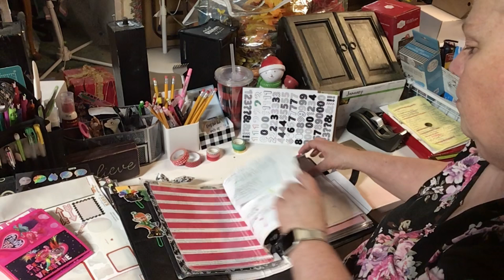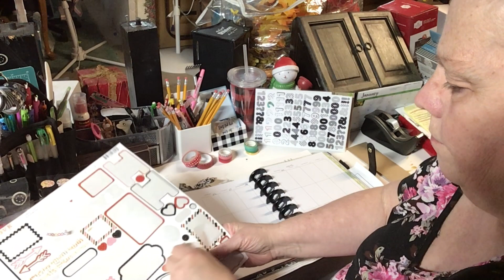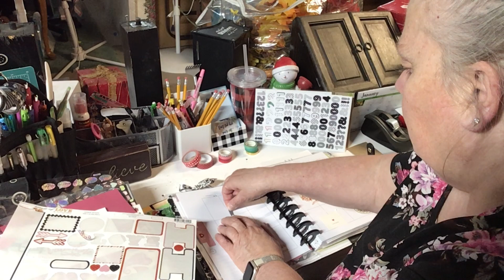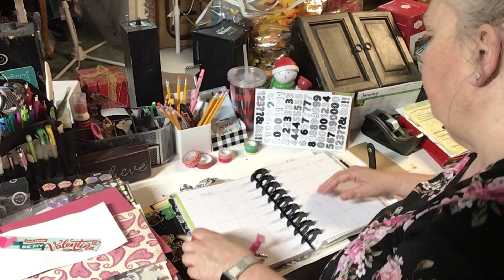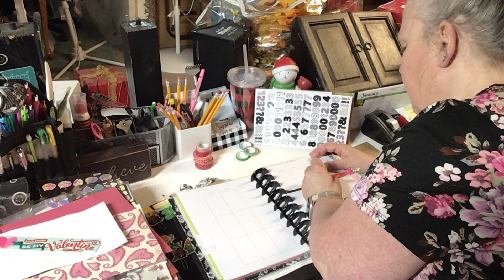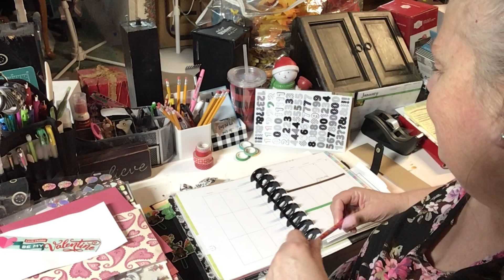Plan with me Feb-March 2024